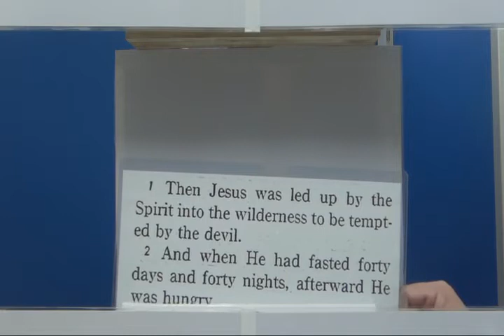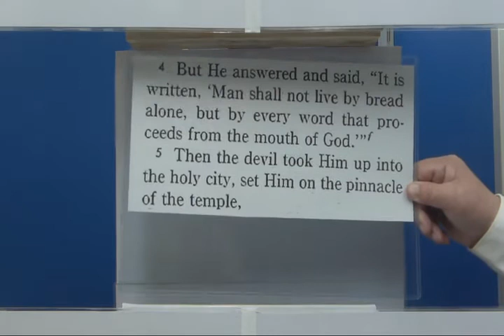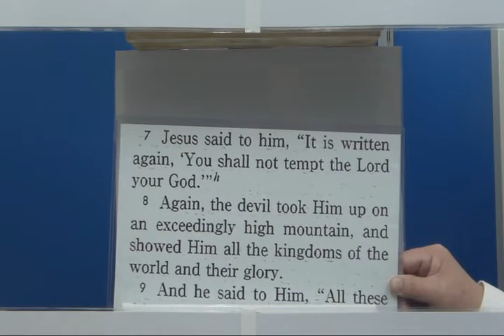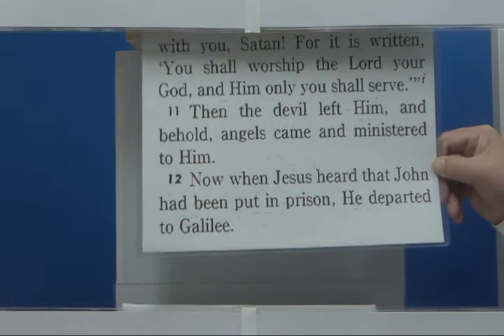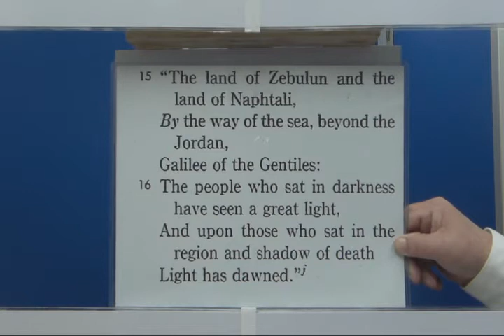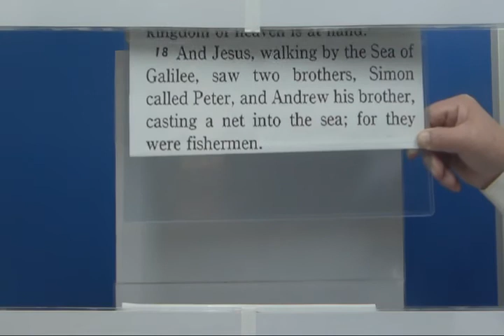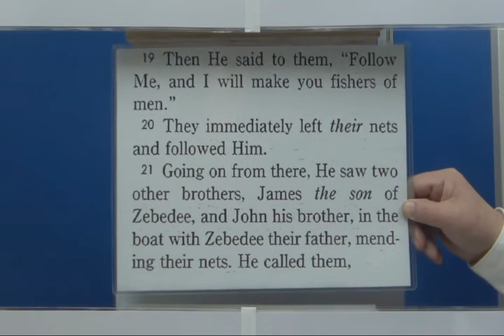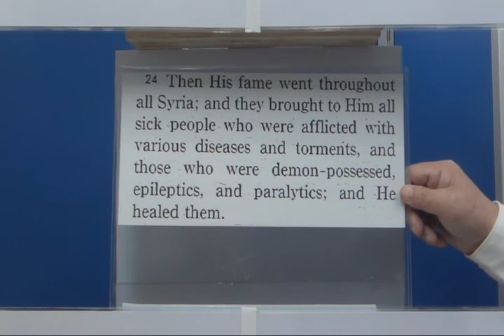フラッシュカードで英語学習 新約聖書 Chapter04